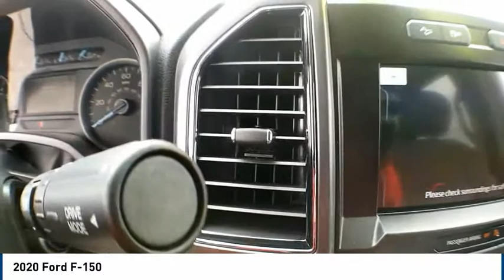2020 Ford F-150 Midland TX 1932673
2020 Ford F-150

4200 W. Wall

Conquer the road with our fantastic 2020 Ford F-150 XLT SuperCrew 4X4 shown in Magnetic! Powered by a proven 5.0 Liter V8 provides 395hp while paired with a strong 10 Speed Automatic transmission with three driving modes: Normal, Tow-Haul, and Sport. Our Four Wheel Drive F-150 supplies outstanding performance along with exceptional towing and payload capacity while achieving near 23mpg on the open road. This Ford workhorse has an attractive sculpted exterior that is accented by twin grille bars, a molded tailgate with a stamped F-150 logo, fog lamps, running boards, power adjusting, and Manual-fold side mirrors. Open the door to the comfortable XLT cabin including Ford SYNC 3 with AppLink, supportive seating, air conditioning, power points, a tilt-and-telescoping steering wheel, Bluetooth, FordPass with available WiFi, and an AM/FM/CD Stereo with auxiliary input lets you focus on the task at hand. This lean muscular machine from Ford with a high-strength military grade aluminum-alloy body and high-strength steel frame provides peace of mind. It also takes care of you with antilock disc brakes, a backup camera w/ Dynamic Hitch Assist, stability/traction control, trailer sway control and a multitude of airbags. Our F-150 meets and exceeds expectations of performance, efficiency, and dependability so get behind the wheel today. As you can see, we are proud to be a family owned dealership, and we plan on remaining this way for a long time. From our family to yours, Than